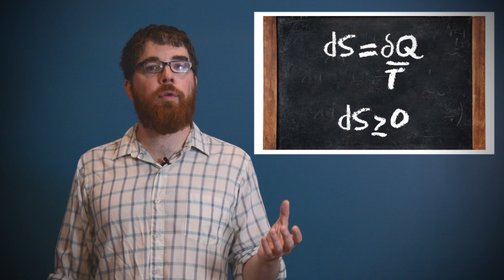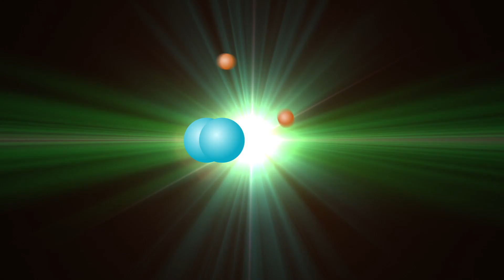The Death Of The Universe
The universe is going to end. Or maybe not. Or maybe it already has??

Johan Strauss II